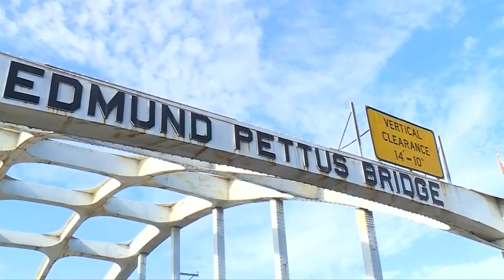阿拉巴马和平示威 维权运动精神永续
非洲裔美国人为了争取投票权，半个世纪前，在阿拉巴马举行和平示威，没想到却遭到警方武力镇压。这起血腥事件今年踏入第53周年，民众星期天再次踏上当年的游行路线，用轻松愉快的歌声和音乐，向当年的维权人士献上敬意。

嘉可（示威者）：”我们不能忘记，我们还在为女性面对的暴力抗争，我们还在反性骚扰 我们反性侵 我们反对歧视女性，我们必须减少性别薪资差异，最重要的是，我们要永远终止世界歧视女性的情况。“